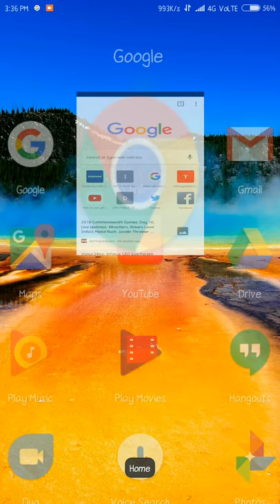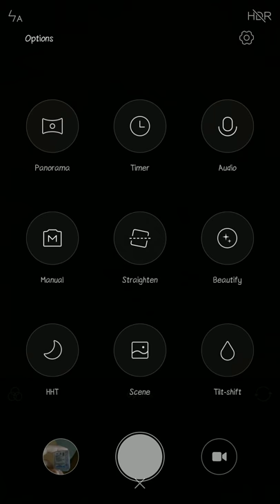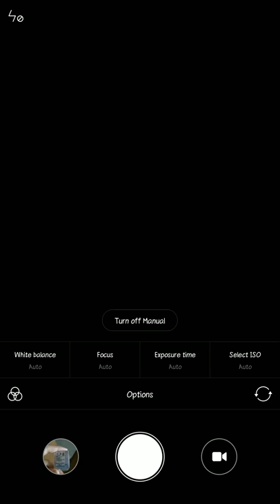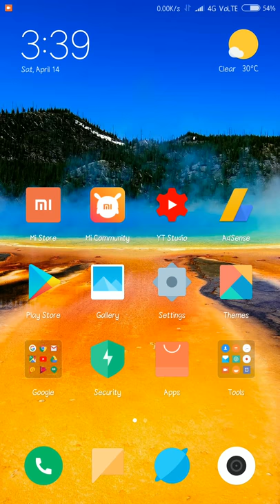MIUI 9 MOD MANUAL CAMERA APK FOR REDMI DEVICES (must download)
download link-